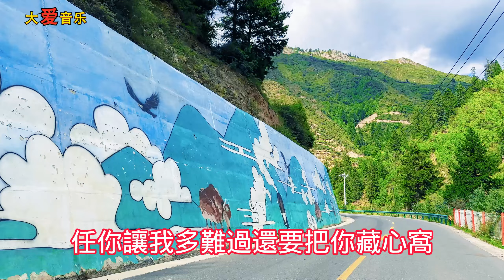天呀！ 太好聽了，一首新歌《不愛我就別傷害我》，愛到卑微真的讓人心痛！讓你一聽就忘不掉的催淚神曲，唱的撕心裂肺，聽得痛哭流涕！ 給生活加點糖chinese song